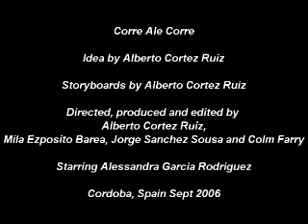Corre Ale Corre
A girl finds herself lost in a haze of locationary mishaps.